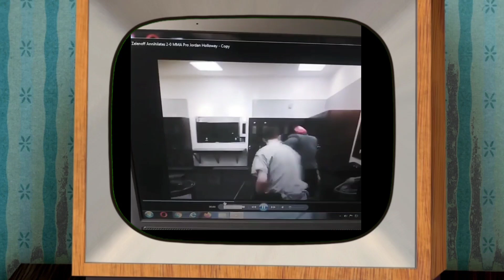Charlie Zelenoff Embarrassing Performance Against Jordan Holloway